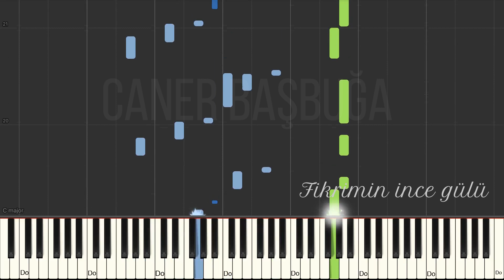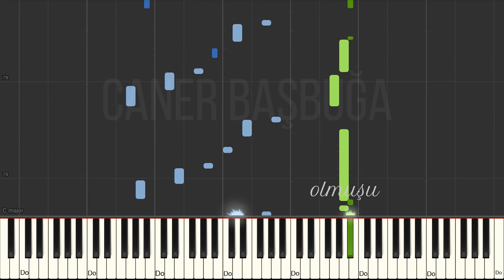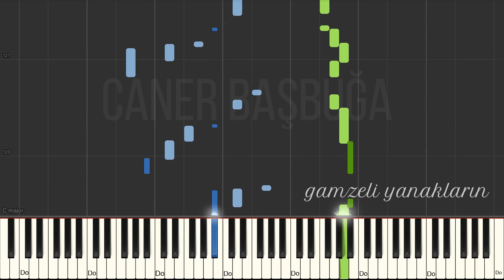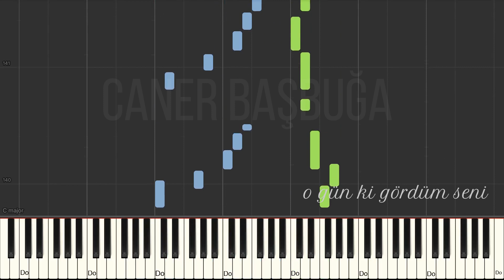Fikrimin İnce Gülü Tutorial (Piyano Öğretici) "Nasıl Çalınır"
Sözü ve Bestesi Muallim İsmail Hakkı Bey'e (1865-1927) ait Fikrimin İnce Gülü şarkısının piyano eşlik öğretici video çalışmasıdır ( Bülbülüm altın kafeste tutorial ). Piyano ile Fikrimin İnce Gülü şarkısını çalmak isteyenler için Synthesia ile hazırlanan bir öğretim videosudur. Fikrimin İnce Gülü piyano tutorial videonun hedef kitlesi piyanoyu seven herkestir.

Fikrimin İnce Gülü sözleri

Fikrimin ince gülü
Kalbimin şen bülbülü
O gün ki gördüm seni,
Yaktın ah yaktın beni

Gördüğüm günden beri,
Olmuşum inan deli

Ateşli dudakların,
Gamzeli yanakların

Piyano Eşlik - Kayıt - Video: Caner Başbuğa